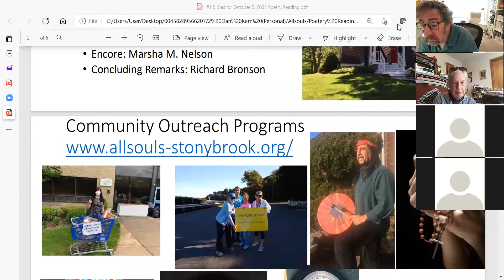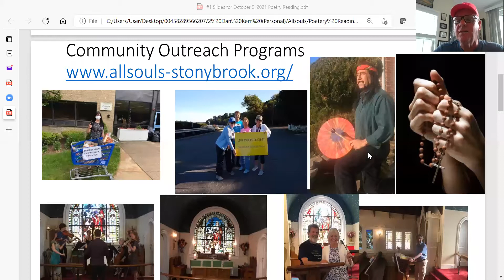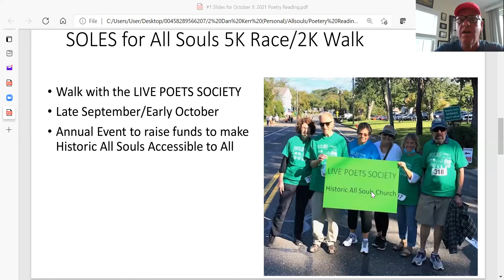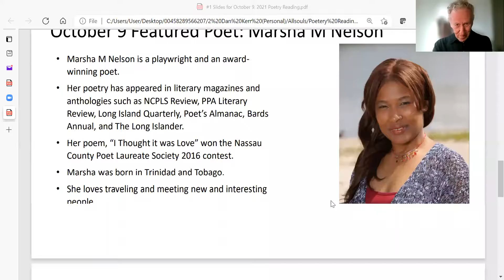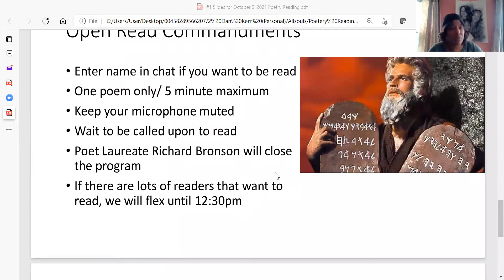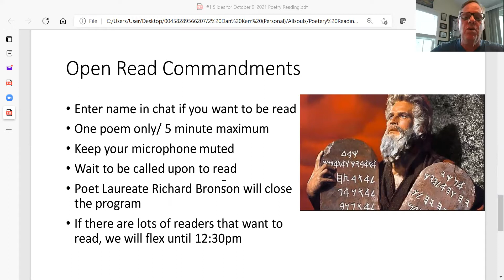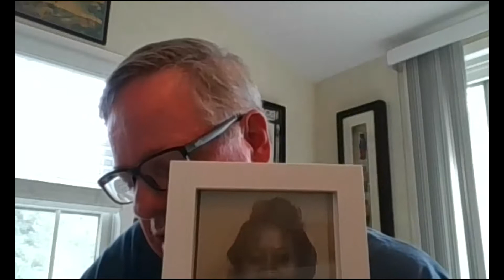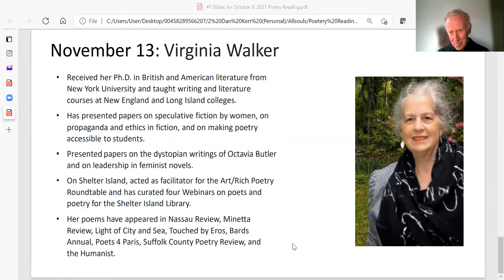Marsha M Nelson Reading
Oct 9, 2021 All Souls Poetry Reading